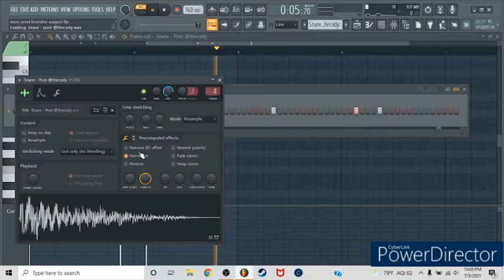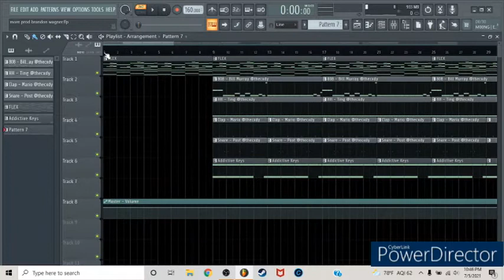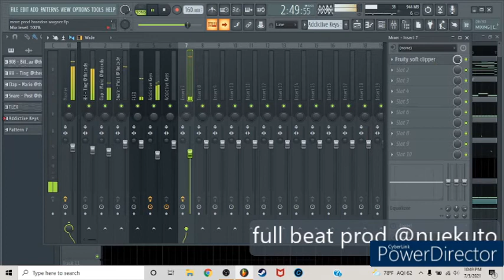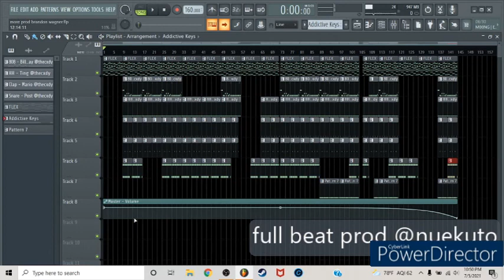HOW TO : juice wrld bandit type beat (FL STUDIO 20)